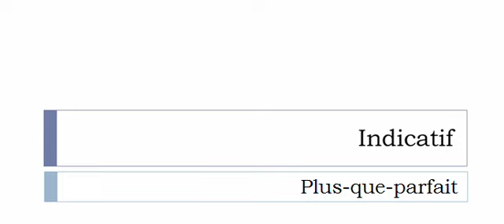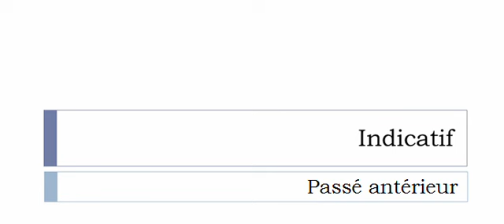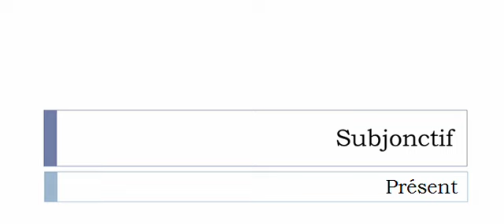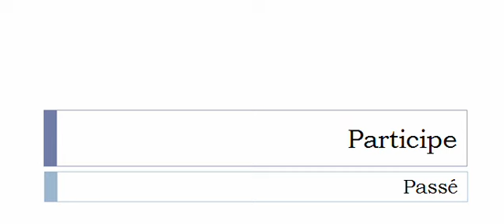เรียนรู้ภาษาฝรั่งเศส = การผันคำกริยา = Larguer